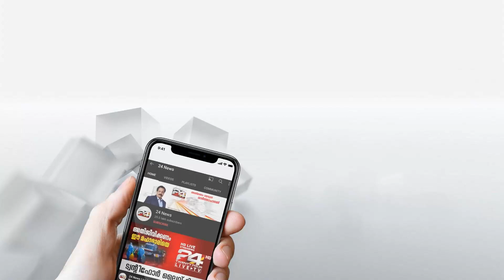കോഴിക്കോട് നഗരത്തില്‍ പെട്രോള്‍ പമ്പില്‍ ജീവനക്കാരനെ കെട്ടിയിട്ട് കവർച്ച